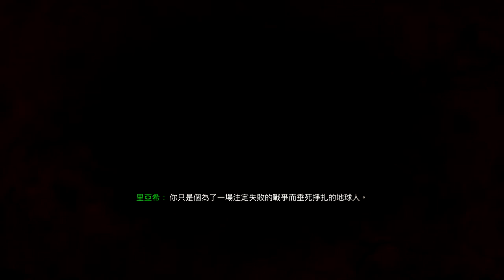Call of Duty: Infinite Warfare (Part 16) 失敗的陷阱 Failed trap [黑旗行動, 困難]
《決勝時刻：無盡戰爭》是一款由Infinity Ward開發，動視發行的第一人稱射擊遊戲，為使命召喚系列的第十三款主系列作品。近未來的太陽系，地球資源枯竭與人口爆炸造成文明衰退下各國政府組成特別組織「聯合國宇宙聯盟（UNSA）」，積極展開對太陽系其他星球殖民來獲取生存的資源，但是擔任宇宙拓荒先鋒的部分士兵，卻另外成立了「殖民地守衛戰線（SDF）」，他們反過來利用殖民星球的資源來建立強大的軍力，謀求從地球政權獨立而發起一連串軍事行動。遊戲中玩家將扮演隸屬 UNSA 的特殊行動飛行員上尉Nick Reyes。